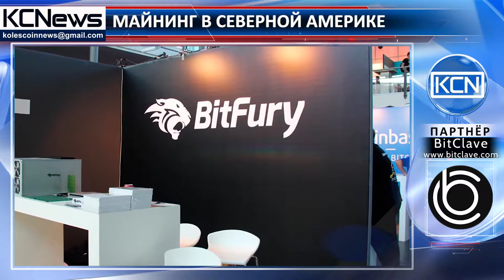Северная Америка станет центром майнинга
Сотрудничество, открывающее новые возможности. Многопрофильная блокчейн-компания Bitfury подписала партнерское соглашение с майнинговой компанией Hut 8 Mining Corp. Совместно они планируют создать крупнейшую в Северной Америке сеть дата-центров для майнинга биткоина. Генеральный директор Bitfury Валерий Вавилов сказал: “Наше партнерство - хорошая возможность для образования в Северной Америке одного из самых больших майнинговых центров криптовалюты в мире”. Bitfury будет поставщиком инновационных решений, владельцем и оператором майнинговой фермы станет Hut 8 Mining Corp. На начальном этапе в их управлении будет 22 дата-центра, в последующем добавится еще 35. Запланировано, что в итоге общая мощность сети дата-центров составит 60 МВт.